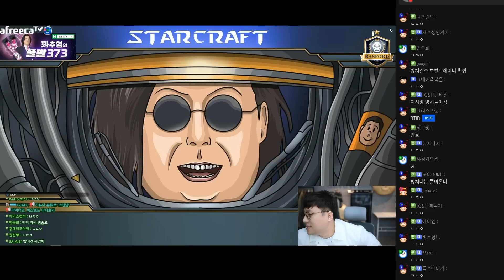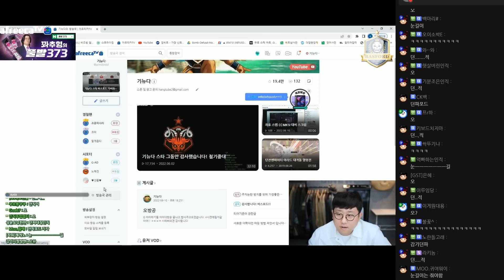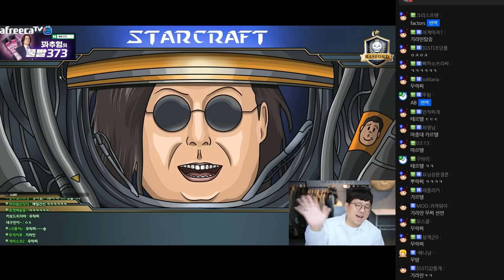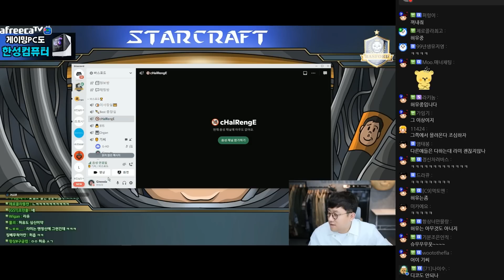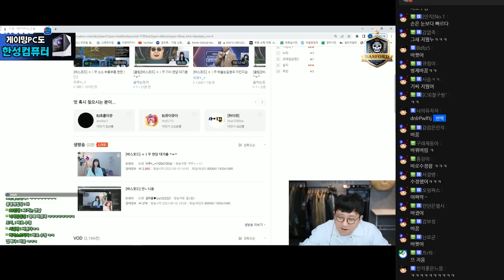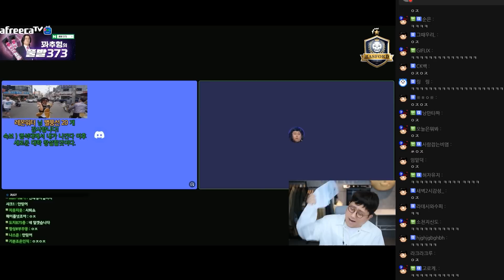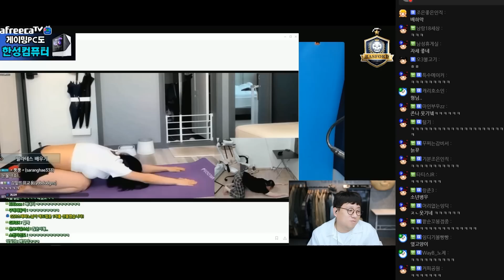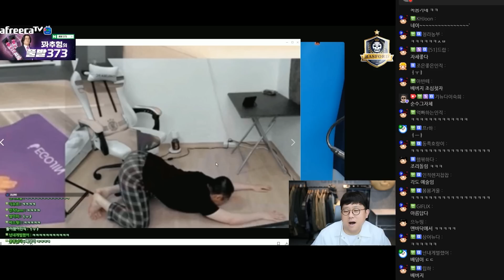너 기라인 해라, 바스포드 학생상담 #1(22.06.10)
00:00:00 on
00:01:33 오늘 일정
00:05:44 던 하고싶은사람?
00:07:56 MT참가여부
00:08:24 면담 후기
00:09:52 기라인 확인
00:11:25 소신발언
00:14:55 아마대 예언
00:16:41 감로결석
00:17:38 상담 시작
00:19:18 라미씨
00:19:41 이뀨 상담on
00:22:00 기간질on
00:32:21 기라인 2호
00:36:55 제일 친한 학생
00:37:38 검거
00:38:57 안친한 학생
00:45:44 슬들짝
00:47:32 이뀨 면담끝
00:48:38 배교수 상담on
00:56:18 요가학원
00:58:52 바라는점
01:02:18 최고의 재능
01:04:58 라미살려
01:09:28 사랑했나요?
01:10:55 배교수 상담끝